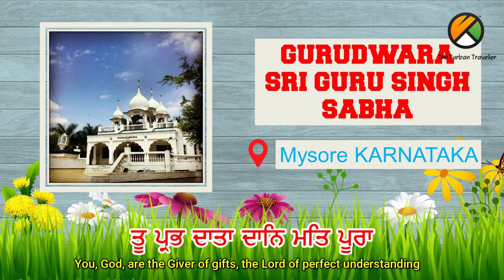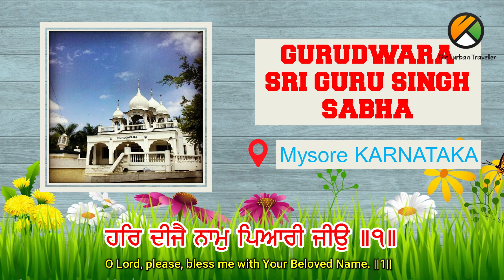Udasi Shabad-33 | Tu Prab Datta Daan Matt Pura | The Turban Traveller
The Spiritual Journey of The Turban Traveller

Shabad : Tu Prab Datta Daan Matt Pura